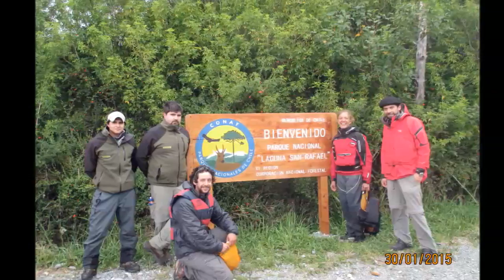Patagonia San Rafael